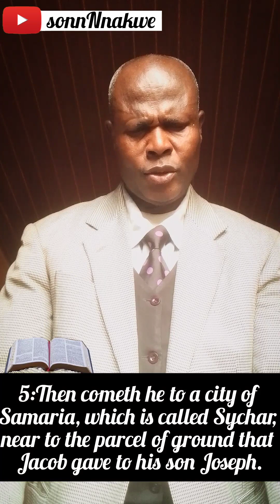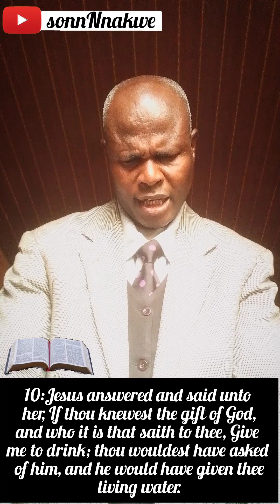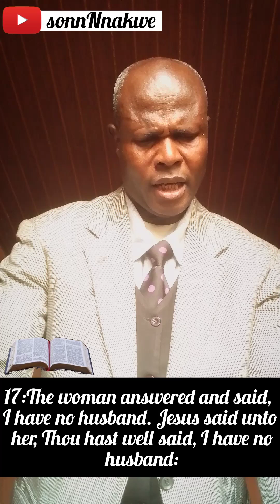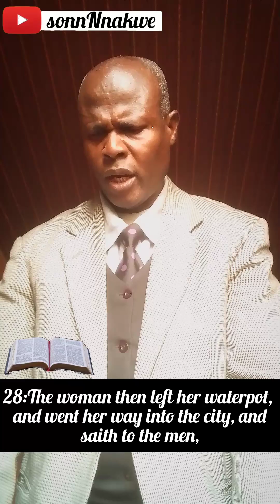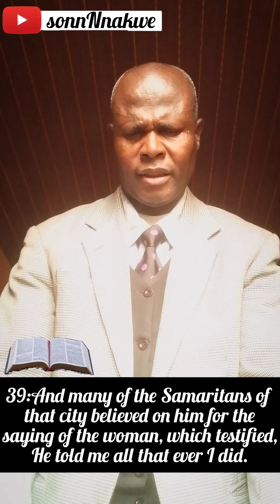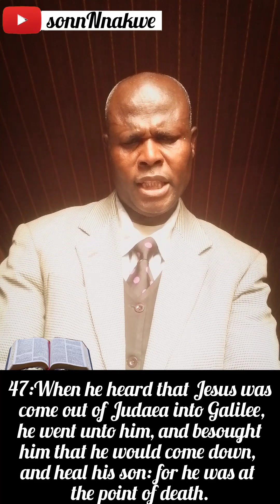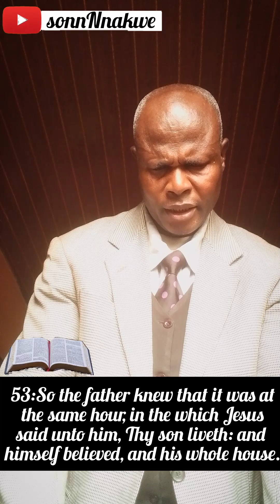The Great News Bible Reading John 4)youtube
The Great News Bible Reading John 4) YouTube, bible, message, bible reading, believers, Christianity, gospel, religion, church,sonn nnakwe, YouTubers,